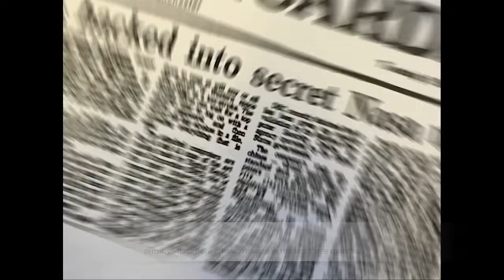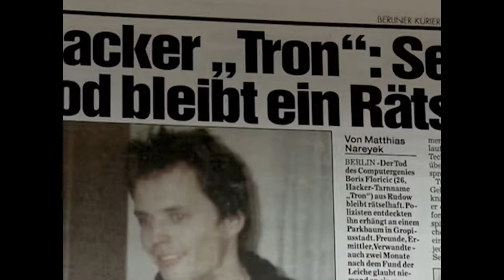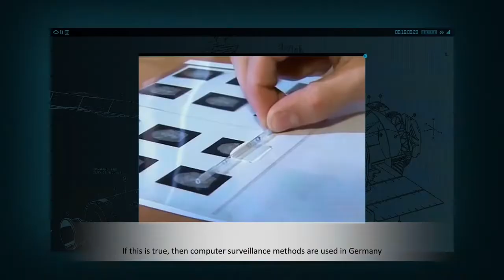All is One. Except 0. (Trailer w/engl. subtitles)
In 1981 WAU HOLLAND and other German hackers founded the now legendary Chaos Computer Club. The story of the German hackers, told by the protagonists in an entertaining found-footage montage. Their spectacular hacks lead to a growing media presence, but secret service entanglements of individual members result in espionage charges and unsolved suicides. Above all, their claim to the human right for worldwide unhindered communication stands. What has become of the utopias of the 80s? Wau Holland's ideas and initiatives in this regard reach right up to the present day.